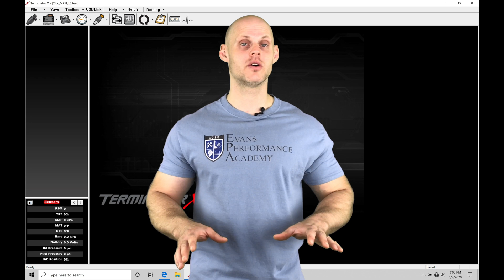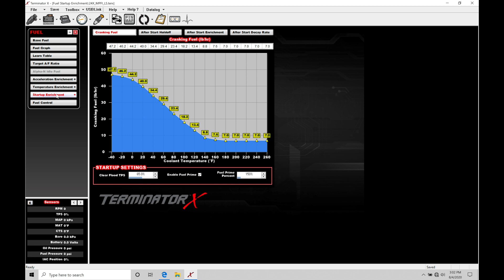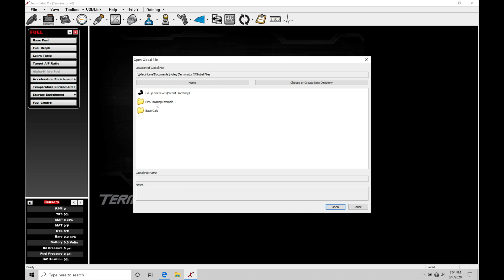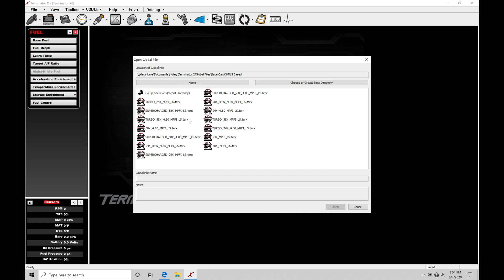Holley Terminator X Training Course Part 5: Datalogging Basics | Evans Performance Academy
Holley Terminator X Training Course Part 5: Datalogging Basics walks you how to capture a data log, save a data log, and do some basic review of logged data.